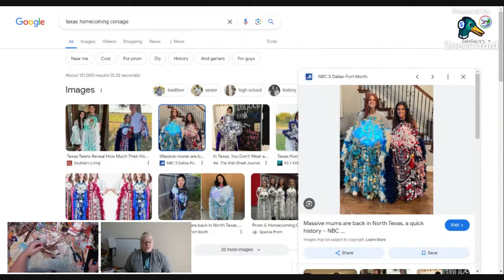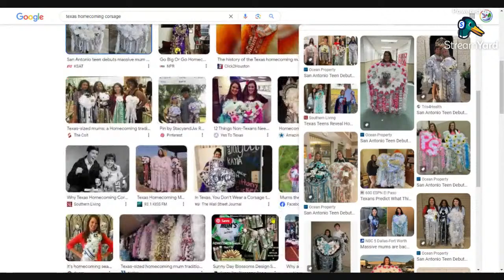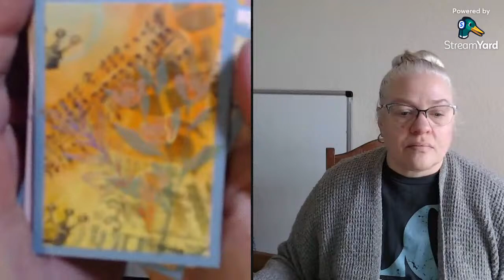Playing with Ribbon and Beads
Cutting ribbon to make Ribbon Tassels